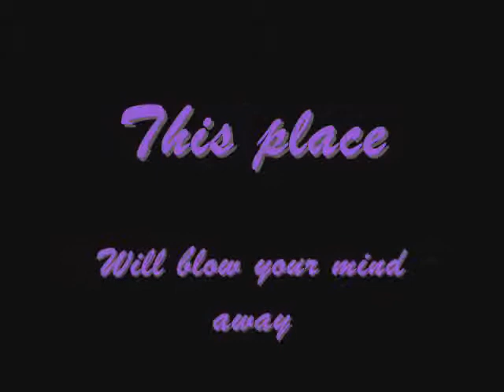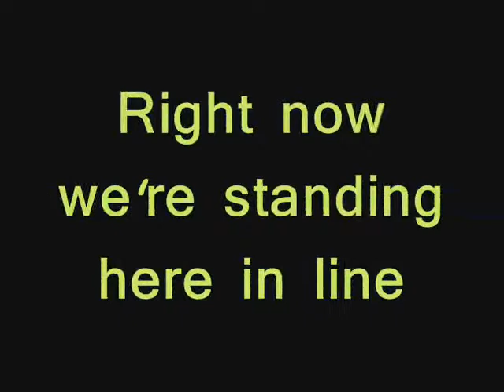Manian - Welcome to the club - Letra - Lyrics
Manian Welcome to the club